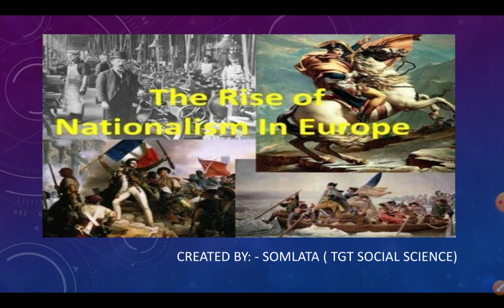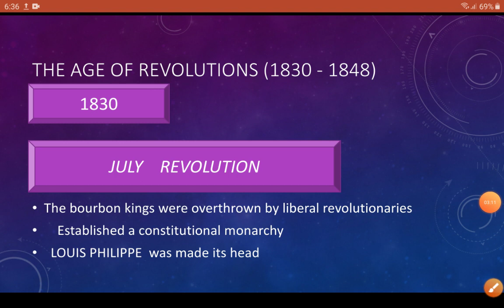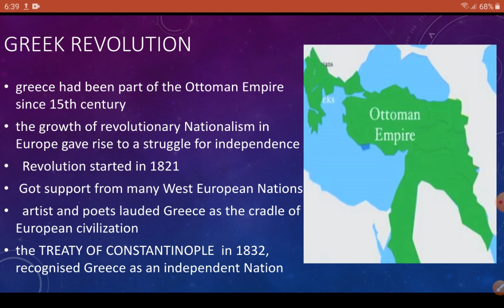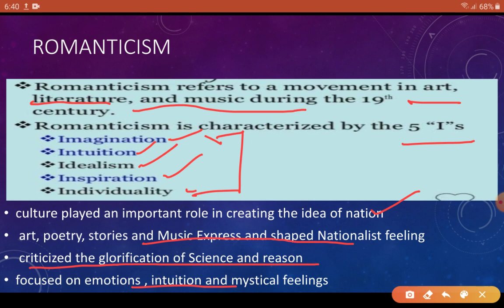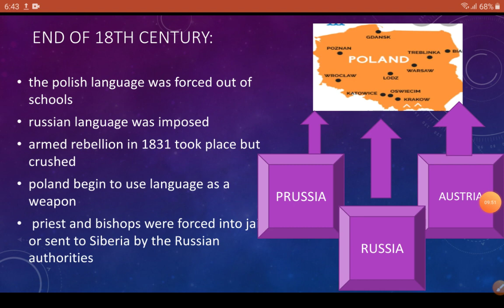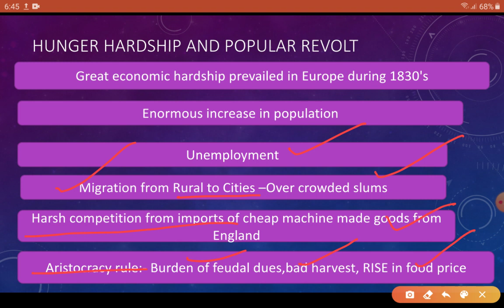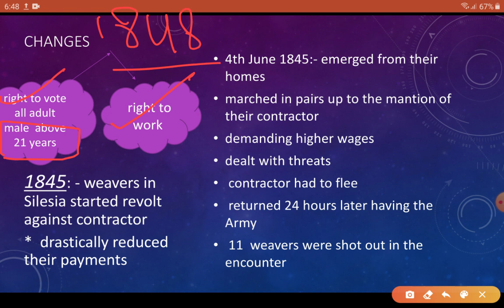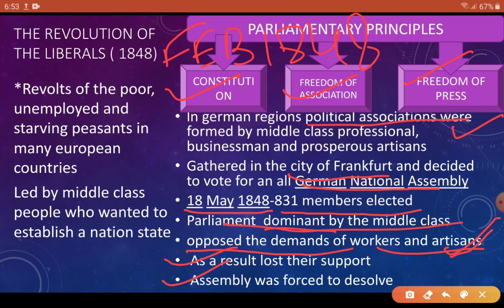The rise of nationalism in Europe class 10 Part 4 यूरोप में राष्ट्रवाद कक्षा 10भाग -4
Hello learners,in this video you will learn about the age of Revolutions in which you learn how the people of France and Poland use language as the weapon.
You will learn about ROMANTICISM MOVEMENT in which culture also played an important role in creating the idea of the nationalism. GOTTFRIED, German PHILOSOPHER, popularized the idea of nationalism through folk songs ,folk dance and folktales.
You will learn about the hunger, hardships and popular revolt and also know about the REVOLUTION of LIBERALS.
Hope you like my video, if you like my video, give👍👍👍👍👍big thumbs up, share with your friends, subscribe my CHANNEL and don't forget to press the bell button so that you will get the notification of my new video.